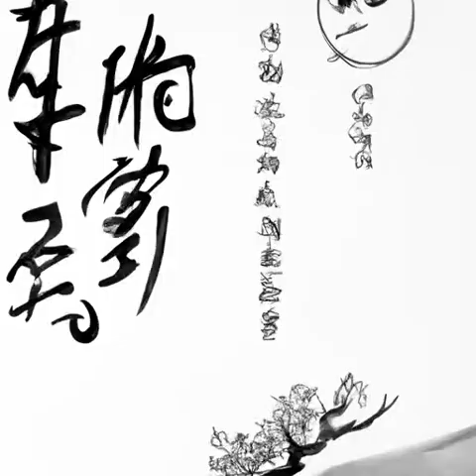第86章 灵能幻视（第一卷囚星天狱《高天之上》）